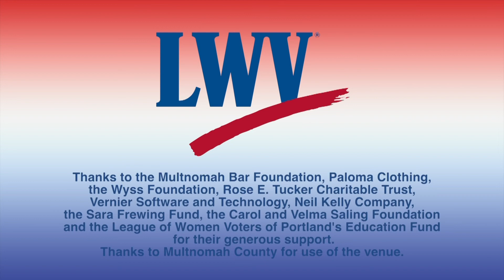Oregon Measure 102 excerpts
An explanation of Oregon Measure 102 presented by the League of Women Voters of Portland Speakers Bureau.  Oregon Measure 102 Municipal Bonds for Affordable Housing.